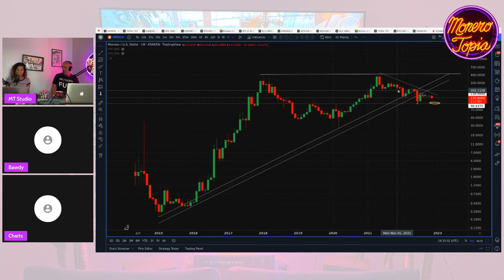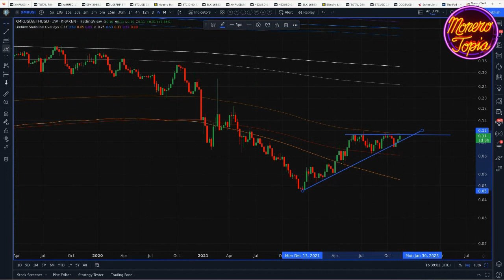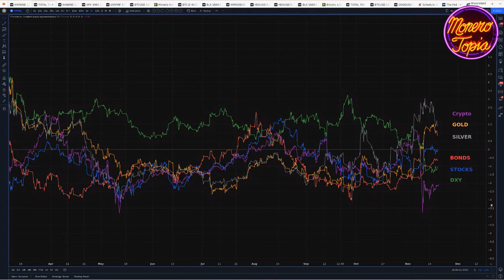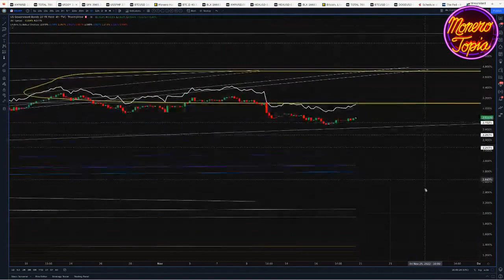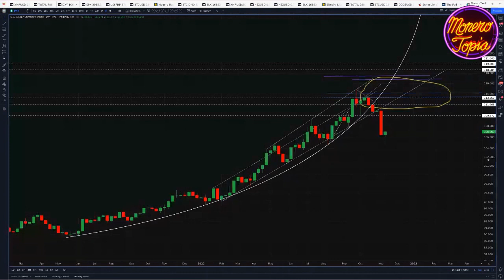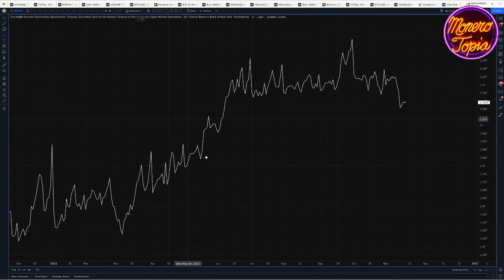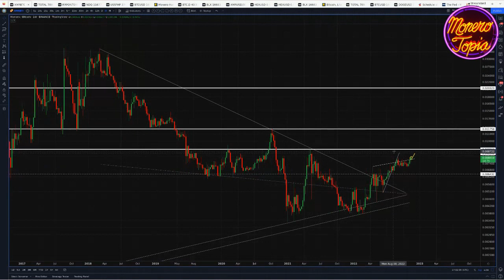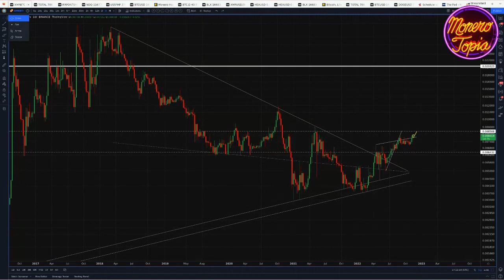Opportunity in Crisis. Get Ready! - Monerotopia Weekly Price Report Epi #92 (Nov 19, 22)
Price Report w/bawdyanarchist - Monerotopia XMR Weekly Price Report Epi #92 (Nov 19, 22)